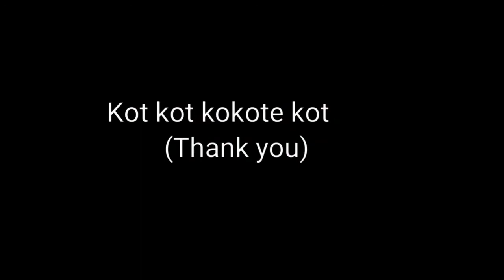DIY Chicken Coop From Scrap Wood and Materials